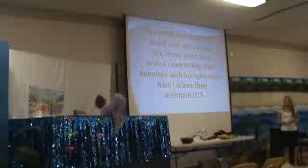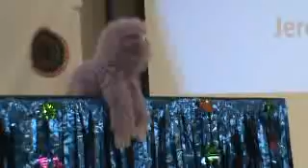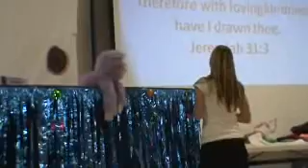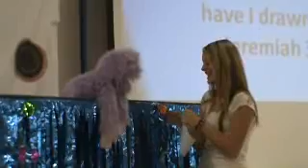Elizabeth & Mr. Fungus, Part 2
Elizabeth talks to  Mr. Fungus again at VBS.